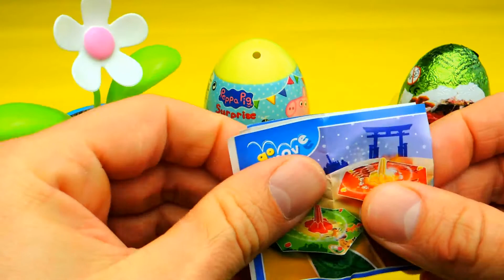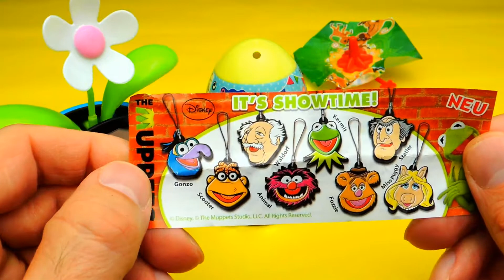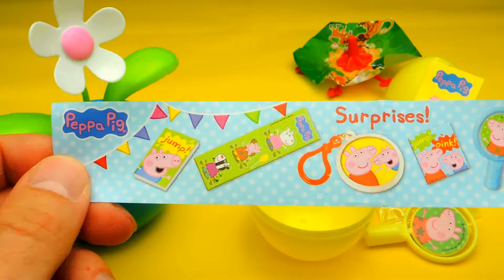Peppa Pig Surprise Eggs Unboxing and Kinder Surprise Eggs opening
lots of surprise eggs today. we have an surprise egg from peppa pig as well as kinder surprise eggs with interesting toys for kids

Have Fun!